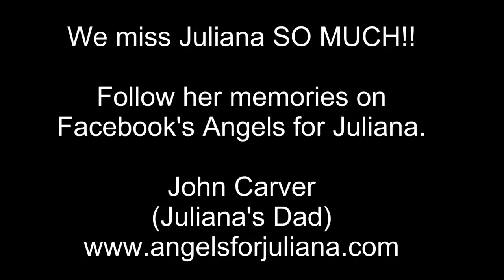Juliana Carver - Planting flowers and herbs (May 8 2015)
It was May 8, 2015 and Juliana, Kristina and Tammy were planting in our flower bed followed by playing in the front yard. We miss Juliana SO MUCH!!